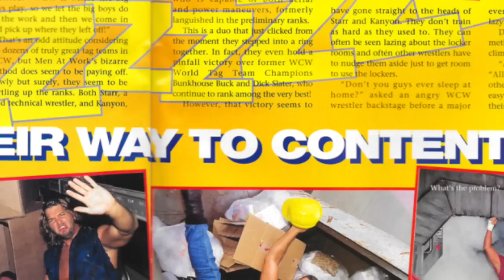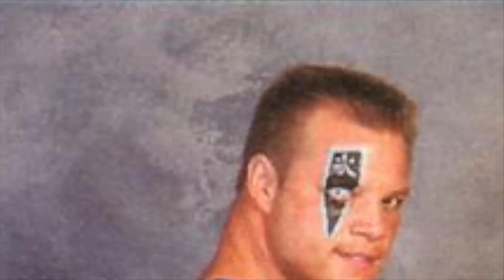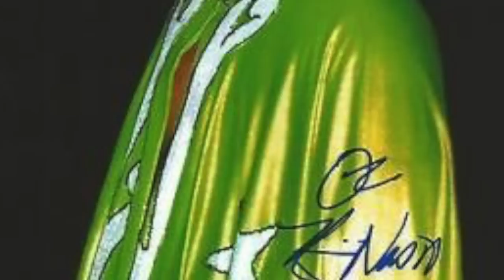Wrestling Talk - Come Back From Bad Gimmicks?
Wresting gimmicks can make or break a wrestler. They can also ruin a wrestler's career, but on rare occasion a wrestler can actually bounce back from a bad gimmick. These are some wrestlers that have done just that.